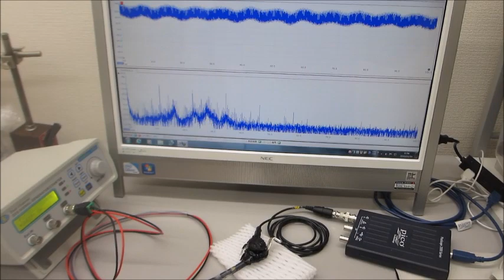超音波発振制御プローブの応用技術開発（超音波システム研究所）